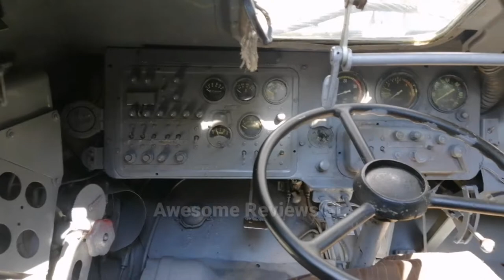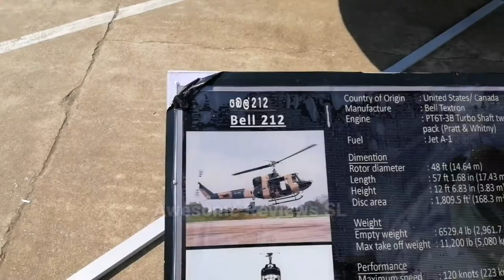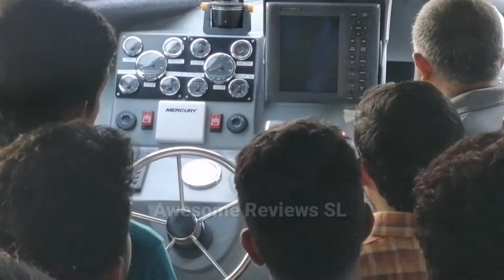HoverCraft| Tanks | Military Expo 2019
Military Expo 2019 at BMICH Colombo

Music
(kinemaster app)